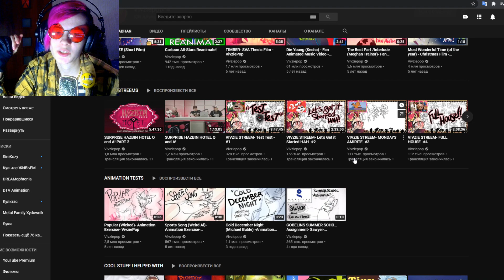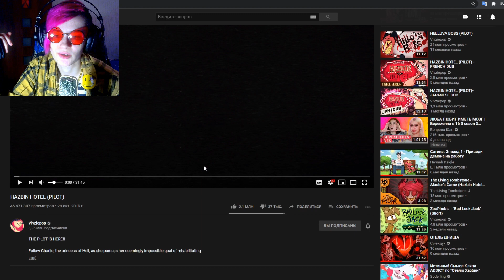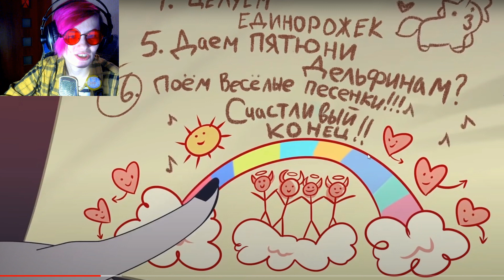СМОТРИМ HAZBIN HOTEL (PILOT) | 1 часть | Обзор | Реакция аниматора на веб-анимацию #50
Привет, мой любимый дружок-пирожок! С тобой снова Хэлоиз, аниматор-любитель, и сегодня я наконец выполню долгожданную просьбу моих зрителей - сделаю реакцию и разбор пилотного выпуска Отеля Хазбин (Hazbin Hotel) от Вивьен Медрано/ Вивзипоп (Vivziepop). Это видео - лишь первая часть, потому что я буду говорить очень долго. Вторая часть тоже скоро выйдет, не переживай. Надеюсь, ты так же, как я, любишь веб-анимацию, YouTube-аниматоров!